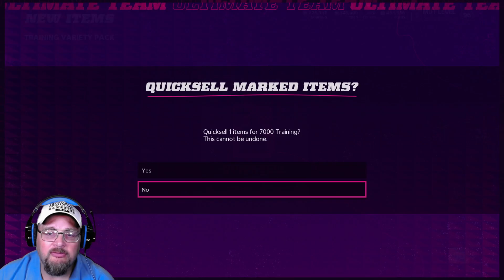The training variety packs part 3 working the Rookie Premiere Grind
Thanks to our channels newest Member notsiahvert - Homie Tier

55% ||. 5.58K/10K
I have a goal of 10,000 subscribers, hit the button like our newest Sub:  CrokkCooking

I have a goal of 5000 subscribers, hit the button like our newest Sub:  CrokkCooking
55% ||. 5.58K/10K

This video is Part 3 of the training variety pack grind for rookie premiers. I have another golden ticket pull and it was a good one. With Madden 23 right around the corner I'm looking to build as many rookie premieres as possible to help with the offensive line early.

Hit that sub if you're new

Spotify playlist I play in my live streams and videos.
StreamBeats & 100 Thieves Hype Tracks

Thanks to Harris Heller, Alpha Gaming, StreamBeats